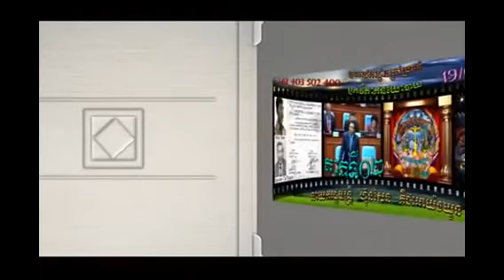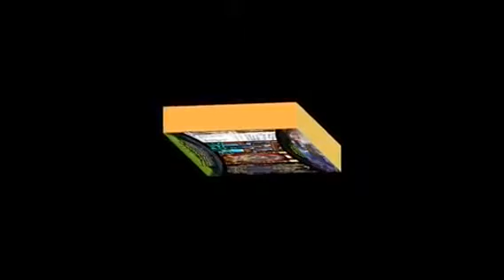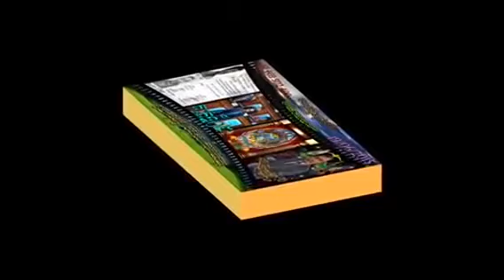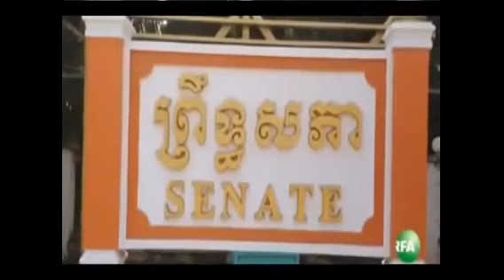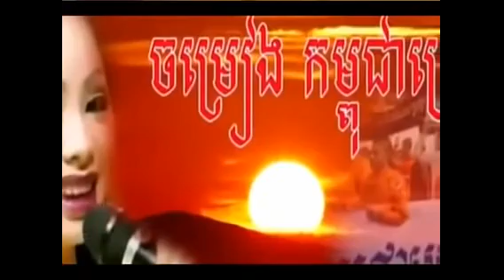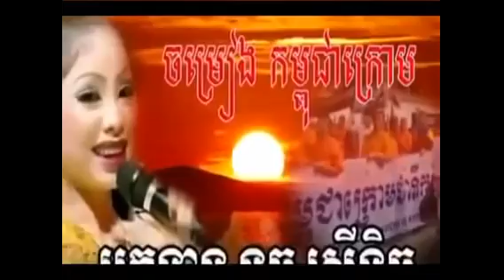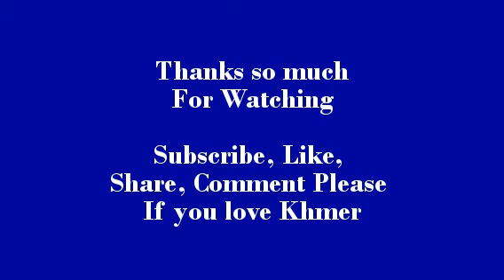Khmer News | Ear Kinsreng | 22/06/2015/#5| Khmer Hot News | Cambodia Hot News| CNRP, Sam Rainsy